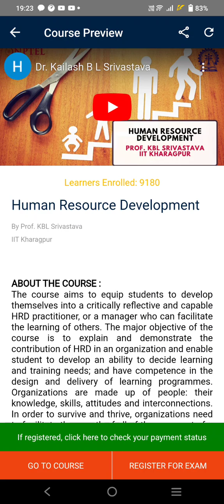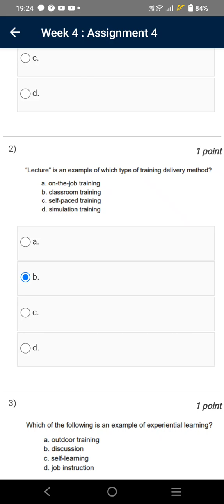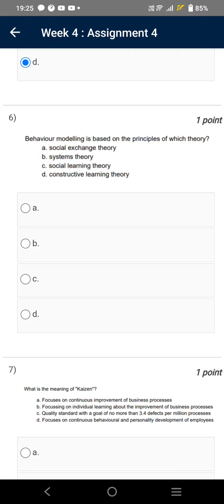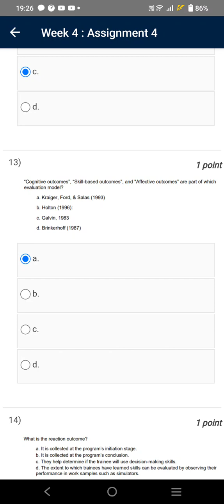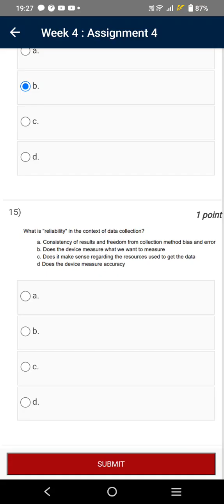Human Resource Development | Week 4 Quiz | Assignment 4 Solution | NPTEL | SWAYAM 2023